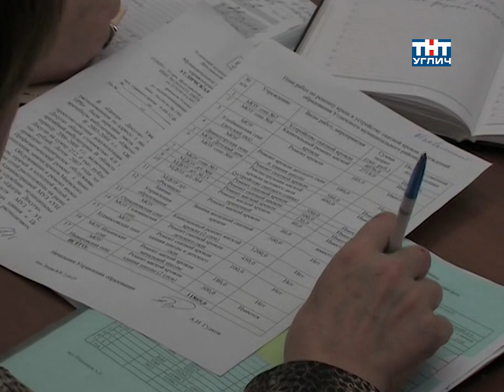2007/12 – Разные вопросы | Народная экспертиза #24